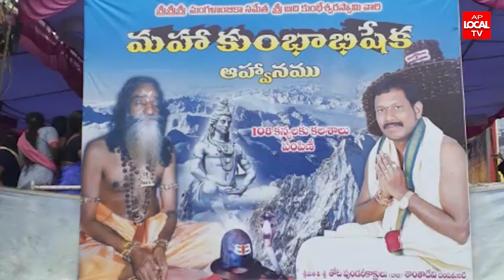ఆదికుంభేశ్వర స్వామి వారికి మహా కుంభాభిషేకం